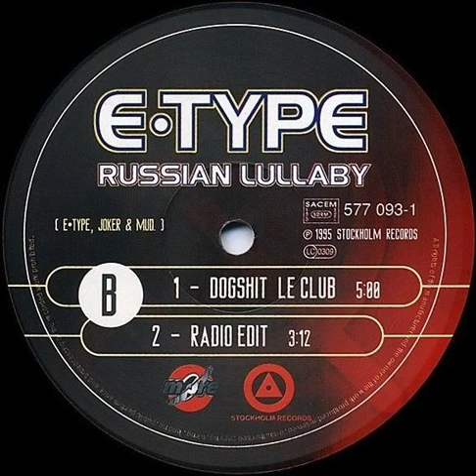E-Type - Russian Lullaby (Radio Edit) Backwards